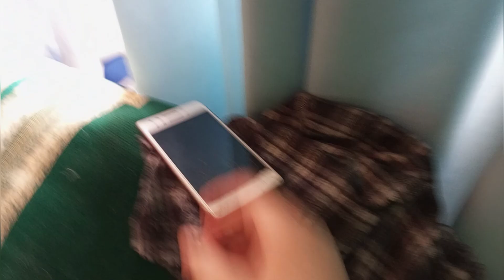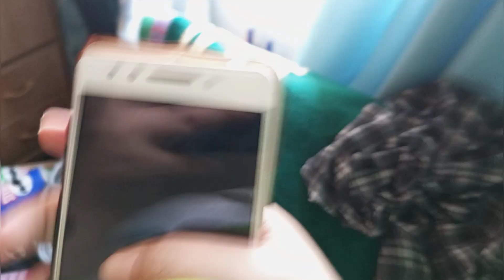Angry Birds dumb adventures season 2 episode 2: bigger problems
while the other birds chase Adler the sniper pig, Terrence, Jake Jim and jay have to fight giga-pig, will they win?